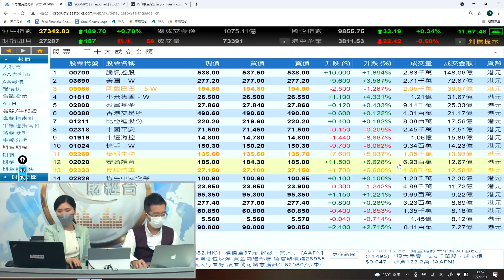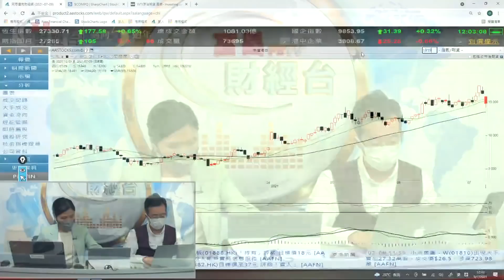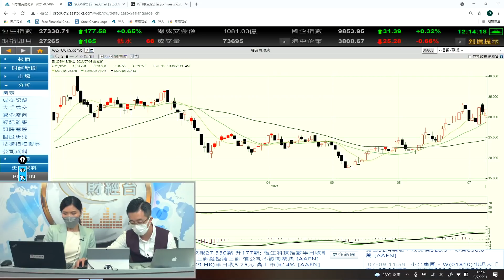反彈終於來臨 要點樣部署？ - 富昌財經台 午市直擊 9-7-2021 11:45 - 12:15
反彈終於來臨 要點樣部署？

富昌財經台 日期 : 9-7-2021 節目 : 午市直擊 時段 : 11:45 - 12:15